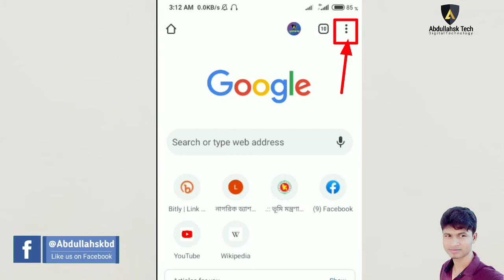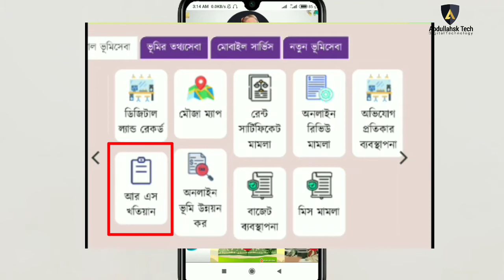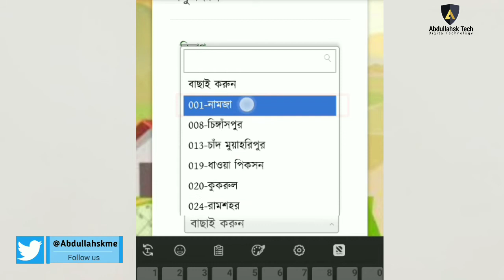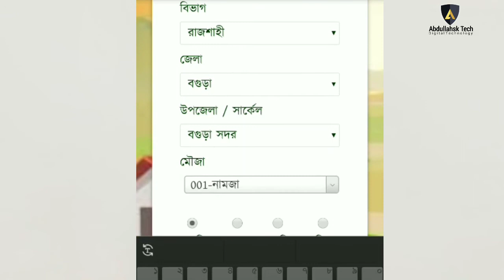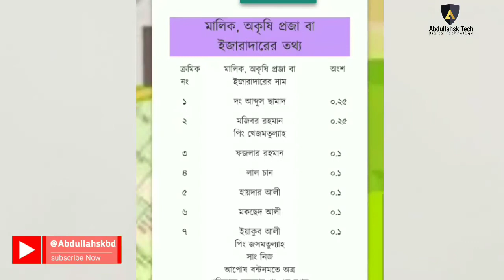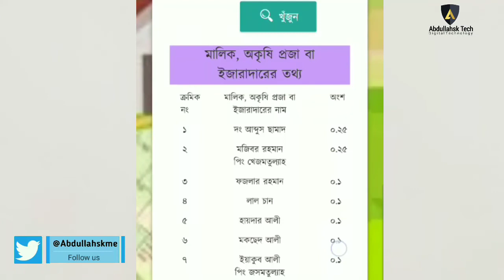আরএস খতিয়ান নাম্বার দিয়ে অনলাইনে জমির তথ্য দেখার নিয়ম। বাংলাদেশ ভুমি মন্ত্রণালয়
আরএস খতিয়ান নাম্বার দিয়ে অনলাইনে জমির তথ্য দেখার নিয়ম। বাংলাদেশ ভুমি মন্ত্রণালয়। খতিয়ান বা দাগ নাম্বার দিয়ে জমির তথ্য দেখুন। land gov bd gov Official
আর এস খতিয়ান বা দাগ নাম্বার দিয়ে কিভাবে  জমির তথ্য দেখবেন  সে বিষয় নিয়ে ভিডিও টিতে আলোচনা করেছি।

This video is made for Educational, i don't  promote it.

১) পুরো ভিডিও টি দেখুন এবং একটি লাইক দিন।
৩)  আপনার মোবাইল হলে ক্রোম ব্রাউজার এপস টি ওপেন করুন। কম্পিউটার হলে যেকোন ব্রাউজার ওপেন করুন।
৪) বিস্তারিত জানতে ভিডিও টি ভালোভাবে দেখুন।

আপনি যে ধরনের ভিডিও চান নিচে Comment করে জানাবেন ধন্যবাদ।
0:00 - How To chake Bangladesh land RS khotian from Bd gov website.
0:07 - প্রথমে chrome App চালু করুন।
0:14 -  " top right corner" click on " 3 dot icon "
0:30 - tick on desktop site Setting.
0:44 - click on " search or type web address " then put the link
1:06 - click on " RS khotian - আর এস খতিয়ান  " then fill the Forum and see.
4:54 - Announcement Abdullah sk Tech.
Voice & Edit: Abdullah sk
Post: Abdullah sk tech
Bg sound name:
Creator: Abdullahsk
Label: Abdullahsk Tech

Abdullah sk is all in one video maker channel in Bangladesh. This is the official YouTube page of Abdullahsk.